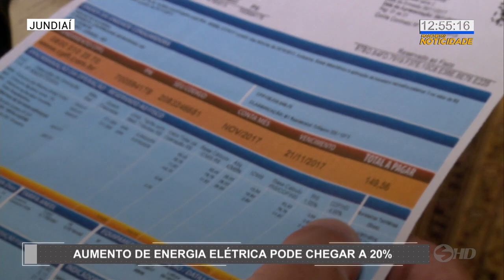Aumento de energia elétrica pode chegar a 20% - TV SOROCABA/SBT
A conta de energia elétrica vai ficar mais cara a partir desta terça-feira, em Sorocaba e em outras 14 cidades da nossa região. Muita gente já está quebrando a cabeça pra economizar ainda mais.